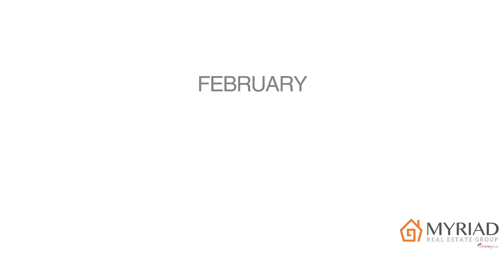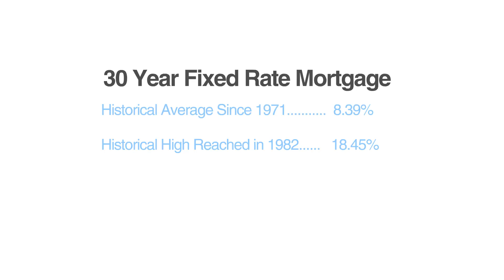Phoenix Real Estate Market Update: February 2016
Myriad Real Estate Phoenix Market Update for February 2016.